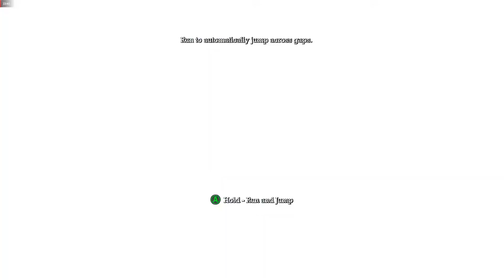Batman Arkham Asylum (Part-1)